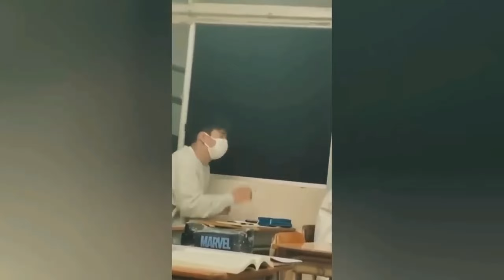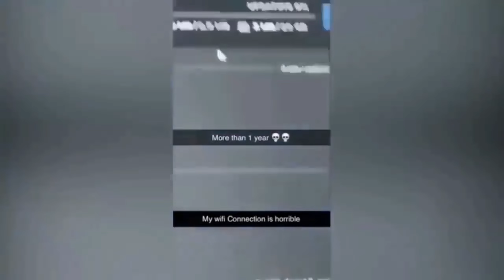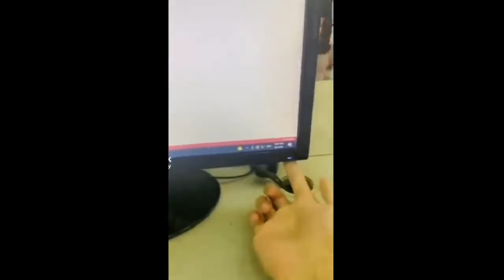INSTANT REGRET: The Ultimate Collection of Memes Compilation 🤩| Funny Fails #13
Funny fails compilation and Instant regret Memes Try Not To Laugh Funny Fails Funny Videos And Funny Memes
⚠️Friendly reminder:
Hello friends, welcome to my channel, FUNNY MEMES VN this channel has the most funny videos and funny videos tik tok videos and funny videos in depth I share new videos on this channel don't miss it
funny video funny competition funny fails fails try not to laugh memes scare cam instant regret fails funny memes
📌CREDITS
Accounts that made this video possible:🙏🙏
instant regret
instant regret compilation
instant regret fails
instant regret reaction
instant regret 2023
instant regret afv
afv instant regret
instant regret best
best instant regret compilation
instant regret caught on camera
instant regret compilation funny memes comp compilation
memes comp
meme compilations
dank meme compilations
f memes
new memes
new meme compilation
funny meme compilations
meme compilation videos funny fails
funny fails of the week
funny fails caught on camera
funny fails and wins
best funny fails of all time
funny fails compilation try not laugh
funny fails english funny video
funny video try not to laugh
funny video english try not to laugh
try not to laugh videos funniest
funniest videos on the internet
funniest tiktok videos
funniest comedy instant regrets instant regret videos. instant karma funny dank memes memes compilation best memes tik tok memes tiktok memes fresh memes memes video funny fails video epic fails funny memes vn dank memes compilation